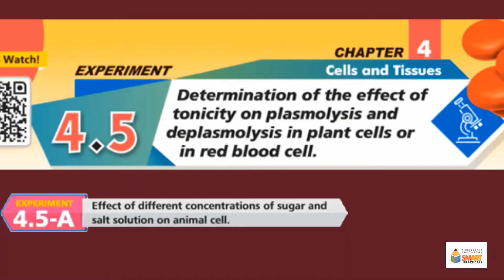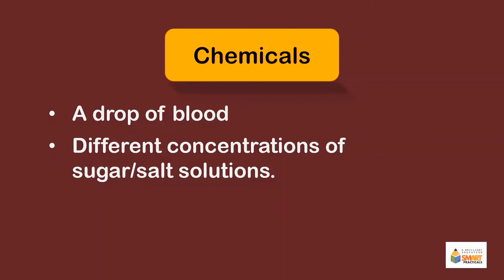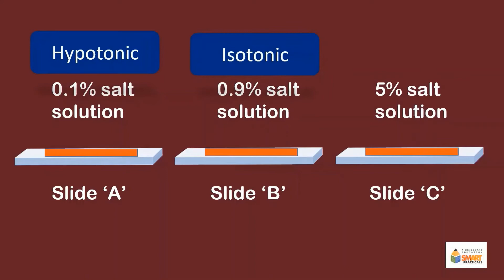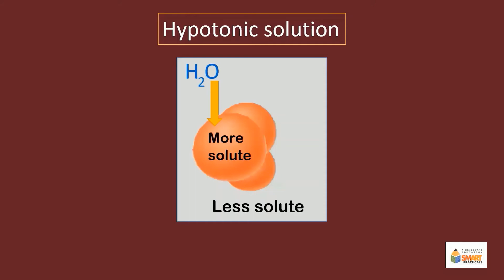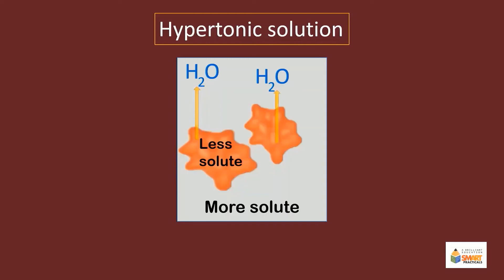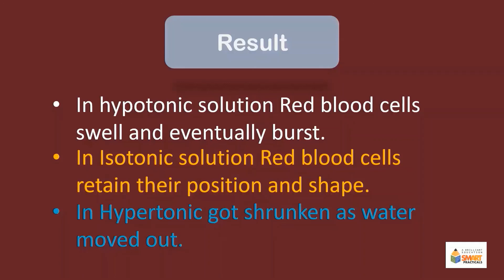Effect of different concentrations of sugar and salt solution on animal cell.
Determination of the effect of tonicity on plasmolysis and deplasmolysis in plant cells or in red blood cell.